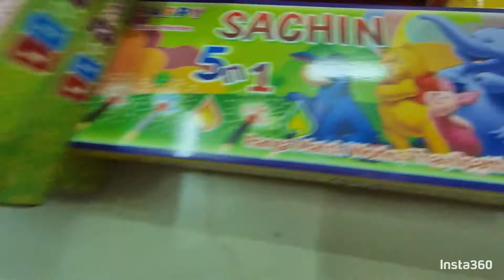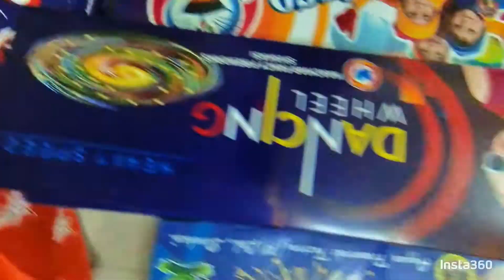2021 Diwali Purchased Crackers display @ Home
Video compilation of all the crackers purchased this year (2021) from various Sivakasi dealers through online and displayed at home, will load videos of each as and when we burst until Diwali and beyond!
Note : You may not find any Sound crackers/Bomb/Lar varieties as it doesn't interest my son
Purchased from the below shops directly from Sivakasi + Luggage receipt charges approx. 220 rs per box from each shop delivered to chennai